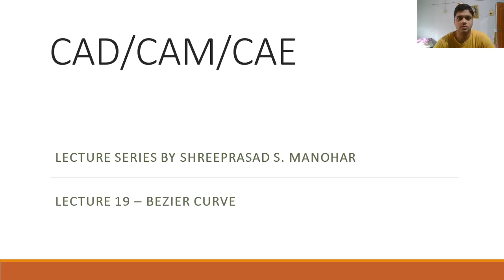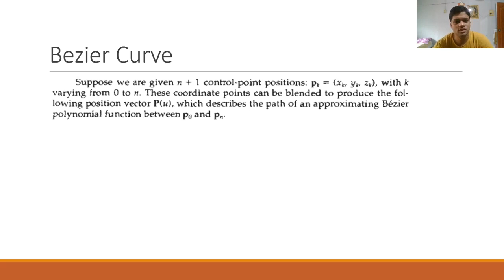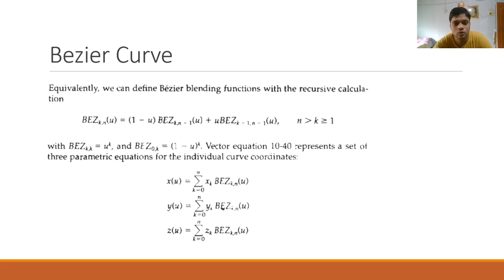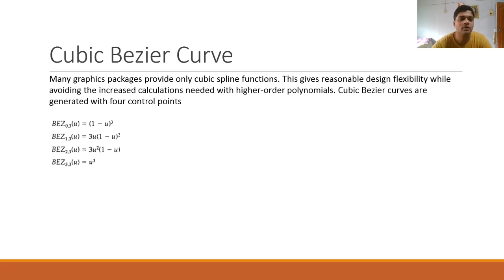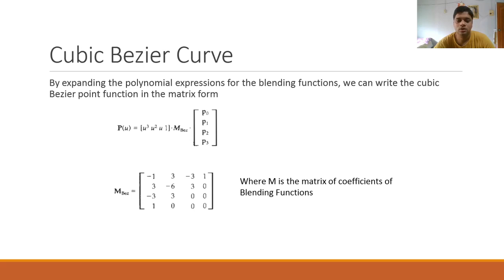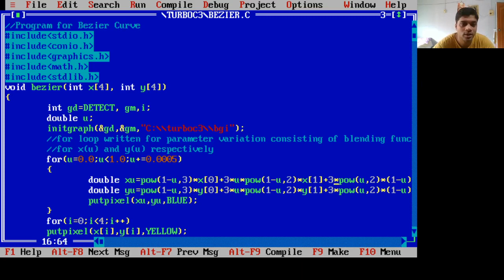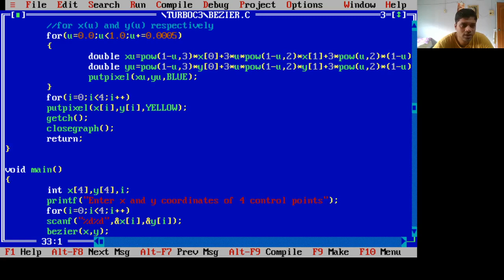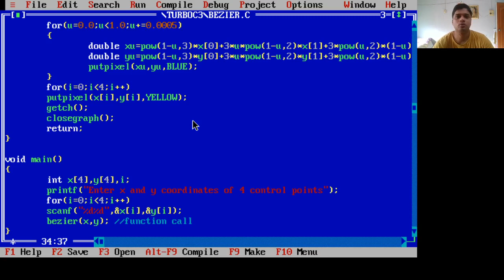Bezier Curve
This video lecture describes the Bezier Curve properties and its equation and matrix representation. Also C Program is discussed to display Bezier Curve Graphically when 4 control points are entered by user.